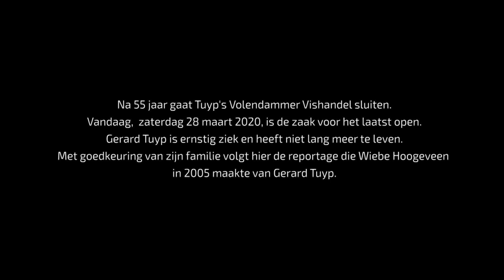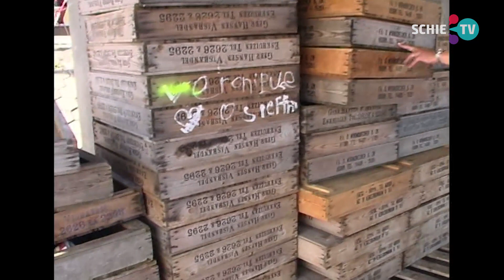SCHIE TV: Na 55 jaar stopt Tuyp's Vishandel vandaag. We blikken terug met een mooi portret uit 2005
Na 55 jaar gaat Tuyp's Volendammer Vishandel sluiten.
Vandaag,  zaterdag 28 maart 2020, is de zaak voor het laatst open.
Gerard Tuyp is ernstig ziek en heeft niet lang meer te leven.
Met goedkeuring van zijn familie hierbij de reportage die Wiebe Hoogeveen in 2005 maakte van Gerard Tuyp.